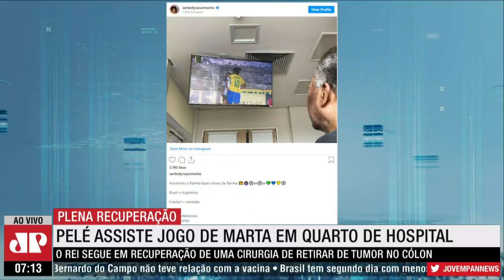Pelé segue em recuperação em hospital em São Paulo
O rei Pelé segue em recuperação após uma cirurgia de retirada de tumor no cólon, em São Paulo. O repórter Maicon Mendes traz os detalhes.